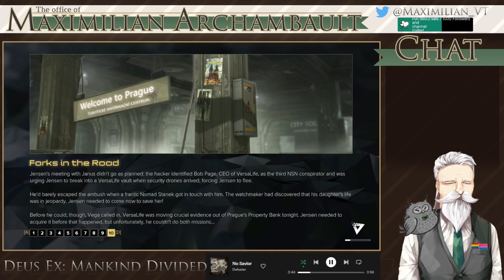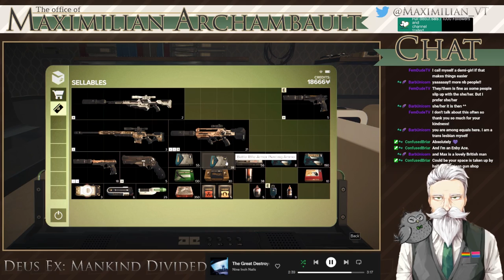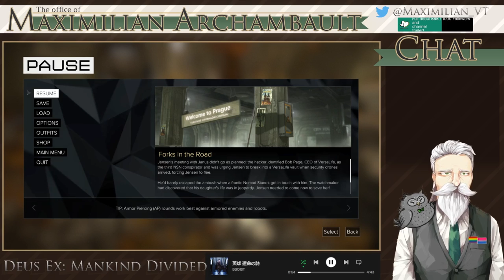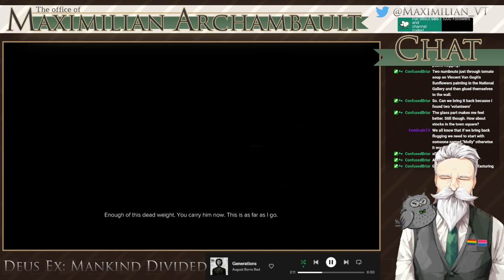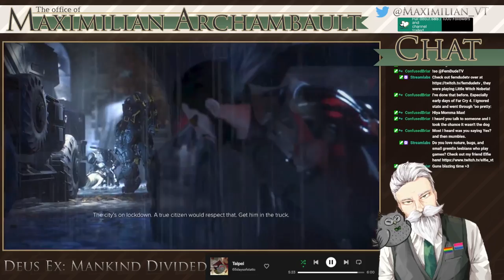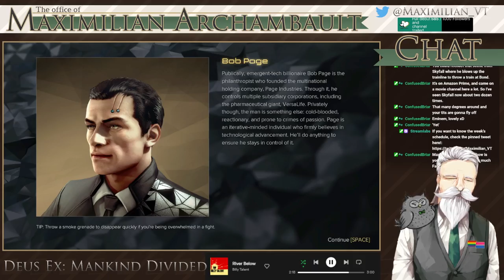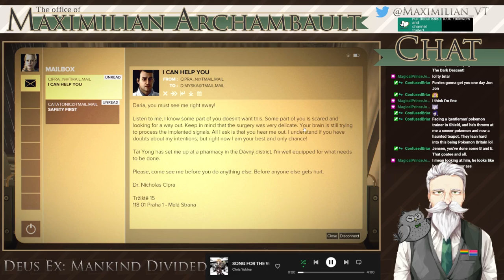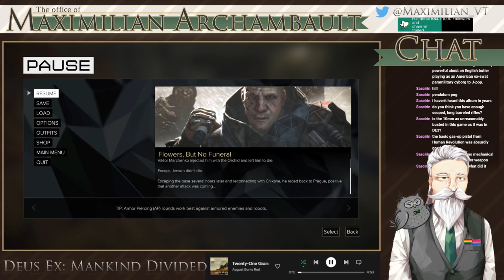Deus Ex: Mankind Divided #5 (See no politics, hear no politics, speak no politics)